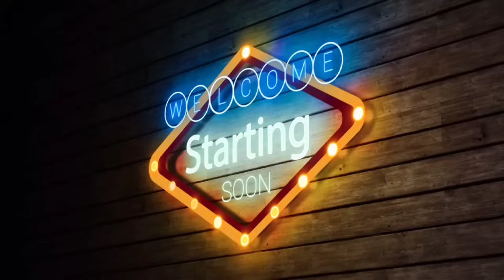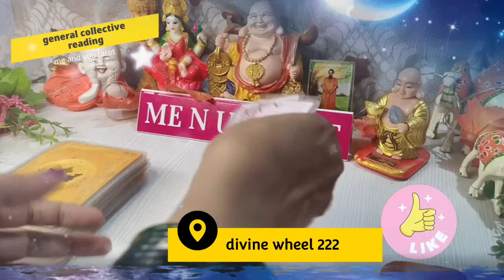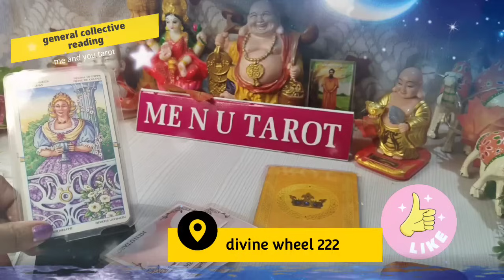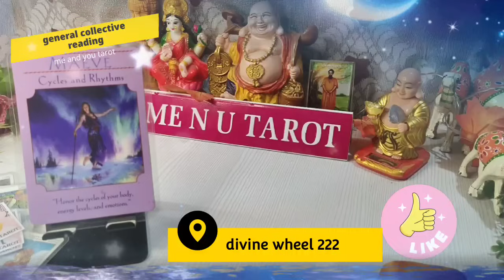📌5 Jun ❤️‍🔥 Wednesday ♥️Me & you hindi tarot♥️ अभी इस वक्त कोई आपके बारे में क्या सोच रहा है।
HARE KRISHNA.

टैरोट कार्ड रीडिंग में कार्ड्स की एनर्जी क्या महसूस हो रही है ये बताया जाता है. ना तो किसी इंसान का नाम लिया जाता है और ना ही उसकी परेशानी के बारे में कार्ड्स से कुछ पूछा जाता है.

इसलिए आपकी सिचुएशन / हालात अगर रीडिंग से मैच हो रही है ऐसा आपको लगता है तो शायद उसमें आपके लिए कोई संदेश हो सकता है. बाकी ये आपका पर्सनल रेडिंग नहीं है ये याद रख के रीडिंग को देखे.

हम पर्सनल रीडिंग नहीं करते ओर ना ही कोई सलाह मशवरा देते है.